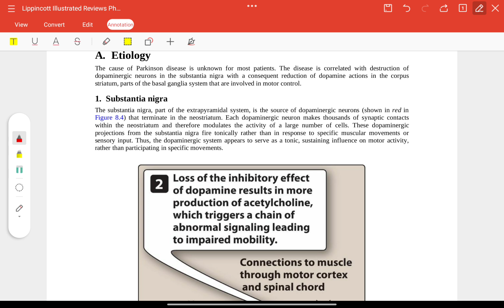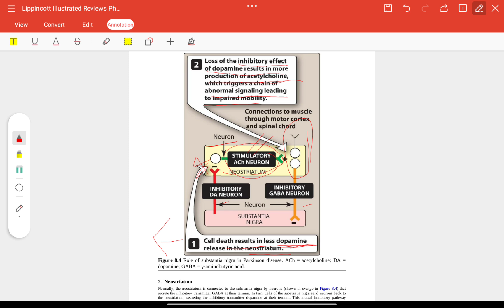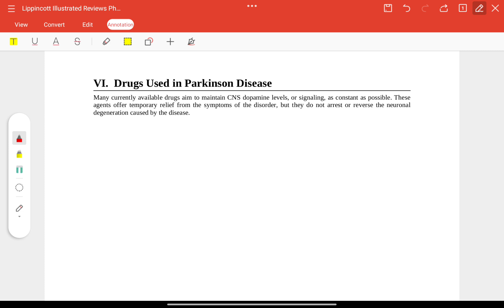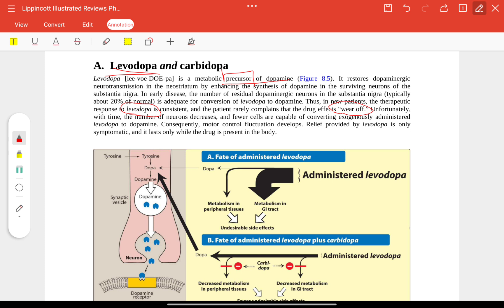Pharmacology Lecture 30 CNS Parkinson Disease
Level up your Pharmacology knowledge in just 5 minutes!

Welcome to bite-sized pharmacology lessons designed to break down complex topics into easily digestible chunks. These lectures are perfect for medical students, nurses, or anyone curious about how drugs work in the body. ‍⚕️‍⚕️

In this video, we'll cover Central Nervous System